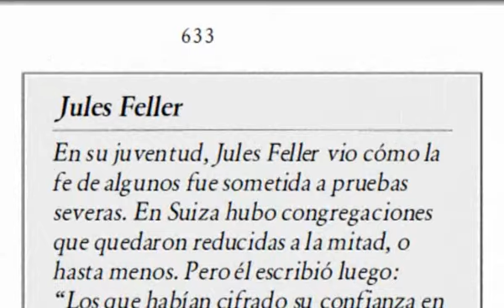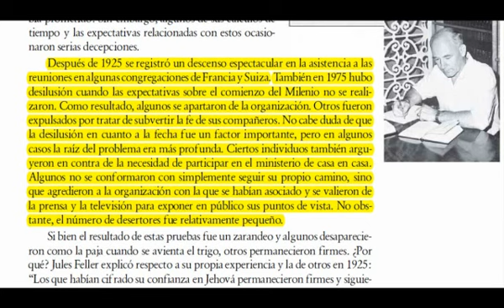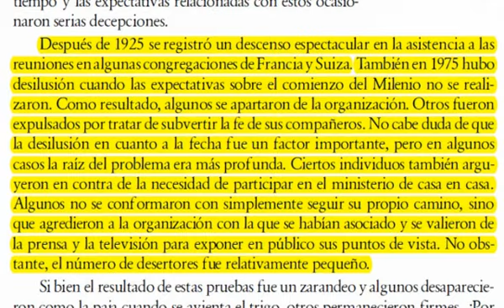EL LIBRO PROCLAMADORES Y EL AÑO DE 1975